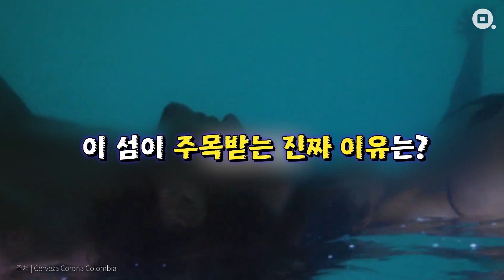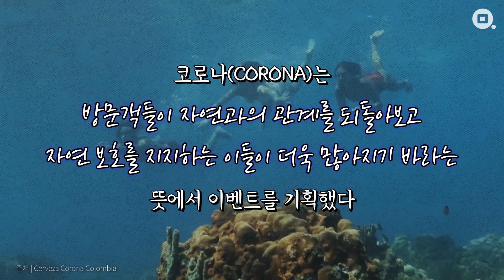[이건 대체 모지?] ★20명 한정 입장 가능★ 코로나가 만든 이 섬의 정체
세계적 맥주회사 코로나가 섬을 하나 만들었습니다! (ว˙∇˙)ง
바로 ‘코로나 아일랜드’인데요
섬 안에서 다양한 레저도 즐길 수 있고 유명 셰프의 음식을 삼시세끼 즐길 수 있다는데...!
눈 호강 가득한 이 섬! 영상으로 확인하시죠☞